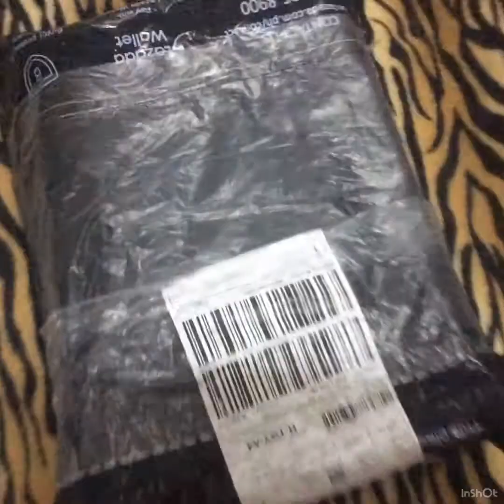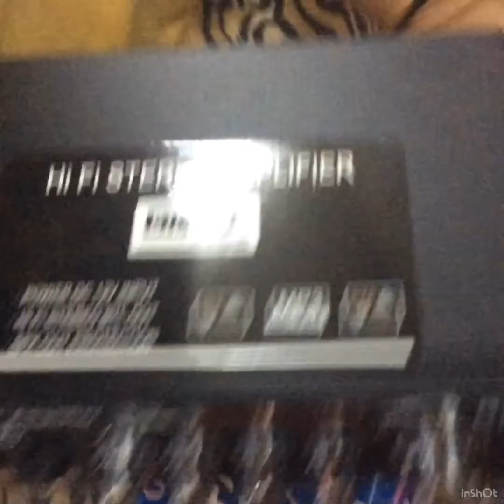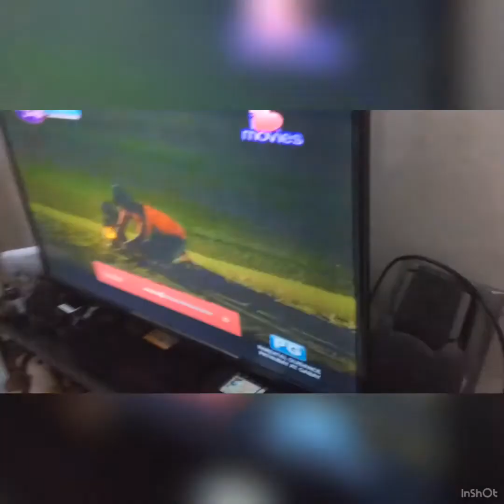HI FI STEREO AMPLIFIER REPLACE MINI COMPONENT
HERES THE LINK  TO BUY AT LAZADA JUST CLICK  AND IT WILL DIRECT YOU

HI-FI music speakers
MP3/ FM AMPLIFIER
👉USB/ SD Player and FM Radio
👉Aux for CD / DVD MP3 / MP4/ MP5/ipod
👉FM STEREO RADIO
👉USB/ SD CARD INPUT
👉AC220V / DC 12V
👉BLUETOOTH

——SPECIFICATION—
DC INPUT : DC12V
AC  INPUT : 220V
LOAD IMPEDANCE : 4-8
SIGNAL TO NOISERATIO: 85 DB
DISTORATION PLATE : 0.05%
INPUT NSITIVITY: 0.25-5V

❤️Thank you  for supporting my page Pink Line